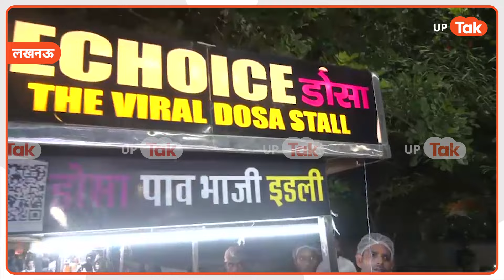Yogi Order : योगी सरकार के निर्देश के बाद लखनऊ की चटौरी गली के दुकानदार क्या बोले ?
Yogi Order : योगी सरकार के निर्देश के बाद खाने की दुकानों के संचालक बोले लगाएंगे मास्क !